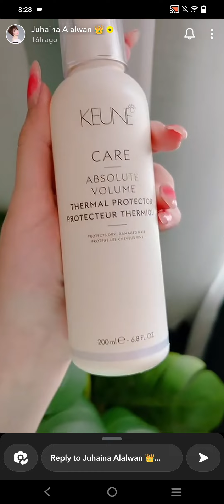تساريح للشعر في المناسبات | جهنية العلوان